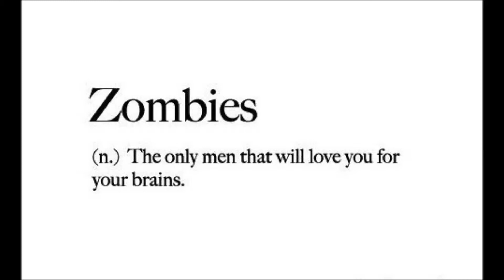Psychos & Zombies (WARNING SOME WALKING DEAD SPOILERS)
hello everyone today I talk about The Walking Dead and try to squeeze it in before midnight!